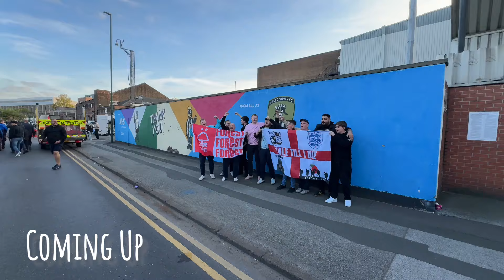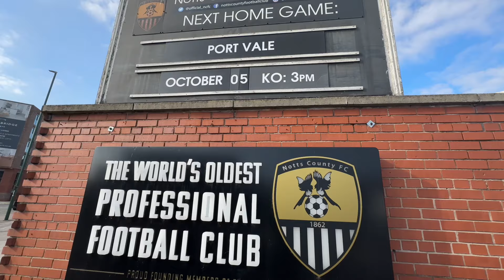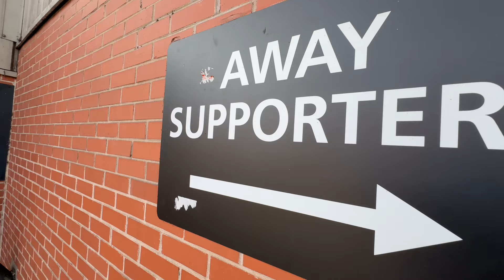PORT VALE WIN AT MEADOW LANE!! Notts County 0-1 Port Vale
Port vale grab a valuable 3 points in the top of the table clash between two promotion hopefuls in EFL league two action. In a low scoring game port vale win 0-1 against notts county. The win puts port vale in 6th and continues the unbeaten run for Darren moores men.